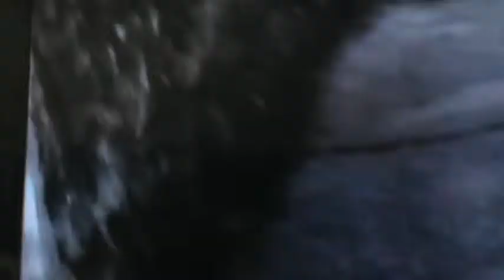fiesta de olelas 2002 procesion